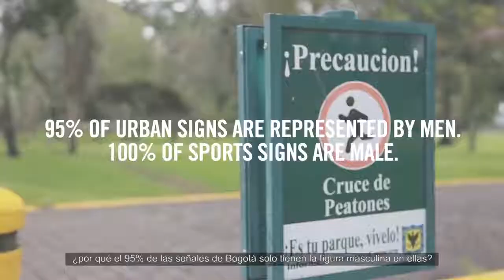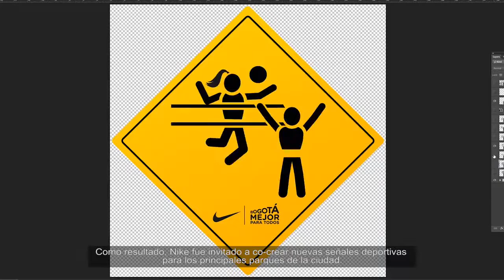Señales de igualdad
En conjunto con Nike trabajamos la campaña "Señales de igualdad", una estrategia que empoderará a las mujeres en el espacio público y romperá estereotipos.

Señales de igualdad ganó oro en la categoría Media en Cannes Lions.